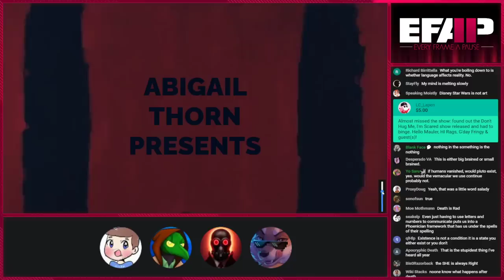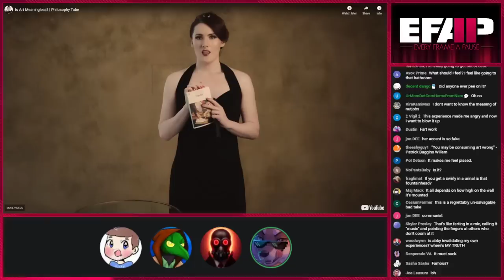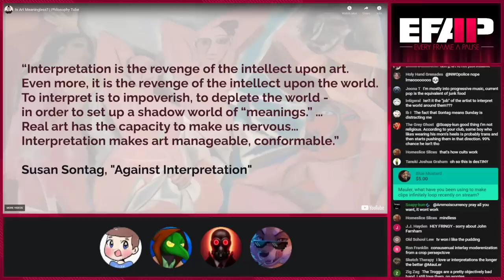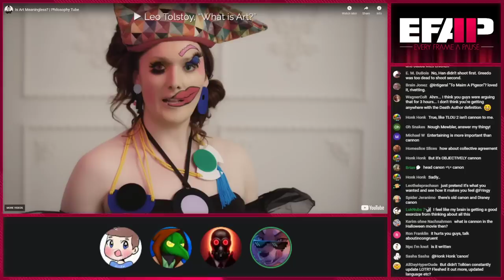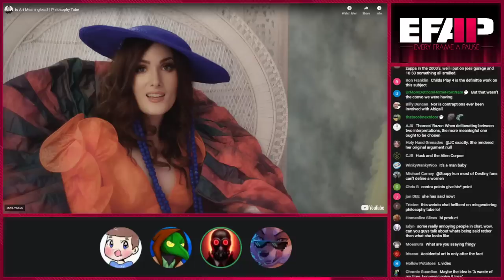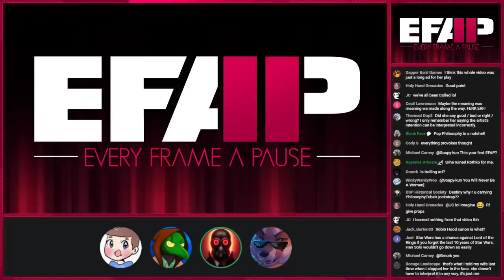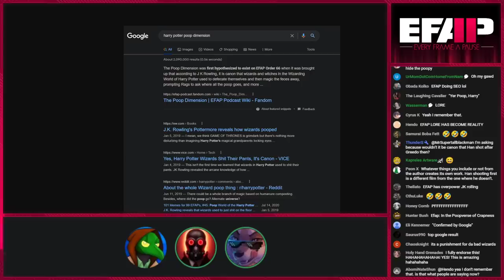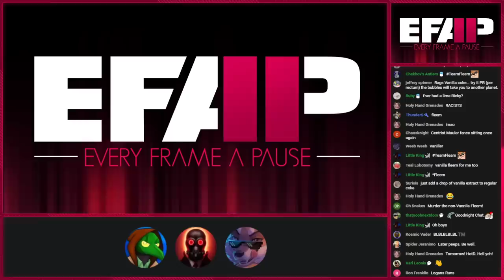EFAP #205 - Covering Philosophy Tube's "Is Art meaningless?" with Destiny